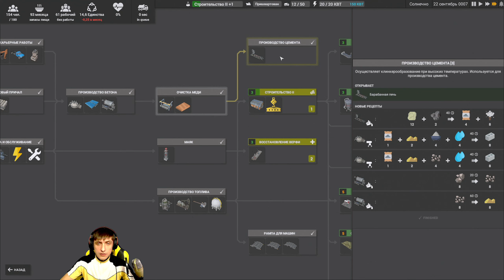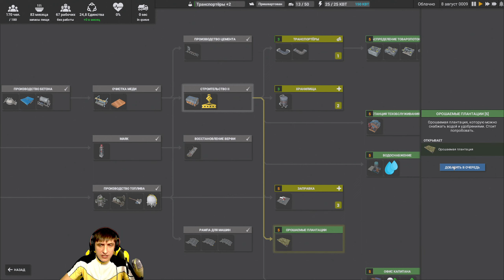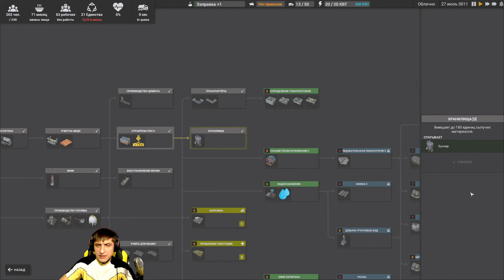CAPTAIN OF INDUSTRY - ПРОХОЖДЕНИЕ. ПРОИЗВОДСТВО ТОПЛИВА И МЕДИ. #2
Приветствую Всех уважаемые зрители и гости моего канала.
В этой серии прохождения игры Captain of Industry мы организуем добычу меди и топлива.

0:00 - Вступление
0:28 - строительство Маяка
1:36 - выбор изучения технологий
2:59 - строительство нефтяных скважин
5:32 - строительство Нефтеперерабатывающего завода
6:38 - сливная труба
12:32 - постройка дробилки
18:42 - восстановление верфи
21:45 - производство и очистка меди
24:32 - медная руда
29:28 - новые конвейерные ленты
39:47 - бетономеситель

Captain of Industry - cимулятор строительства и управления заводом. В одиночку со своей верной командой превратите небольшую колонию выживших в индустриальную империю! От заброшенного острова до огромных заводов, исследовательских лабораторий и космической программы. Стройте, добывайте, выращивайте, формируйте ландшафт, исследуйте и заботьтесь о своем поселении!

                                    🔴Поддержка:🔴
💱Поддержка:(платн. сообщ.)